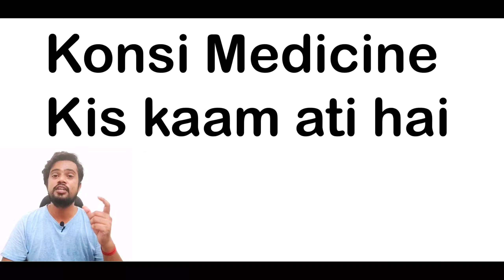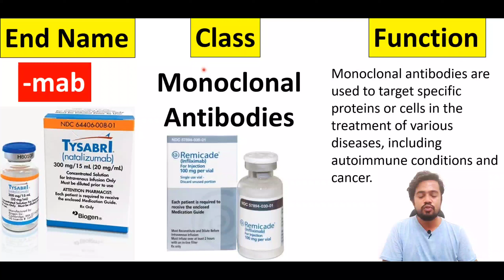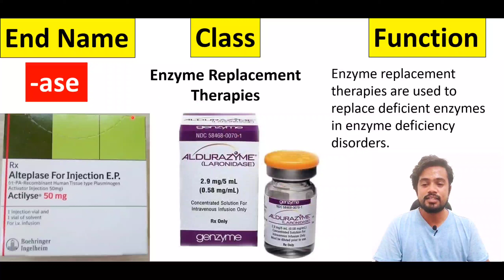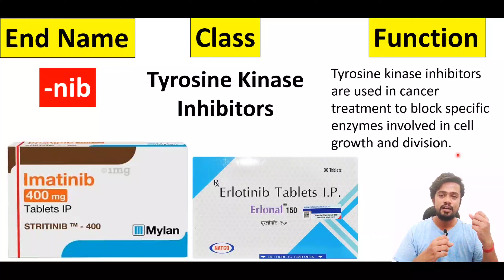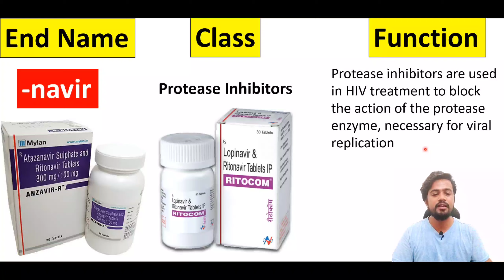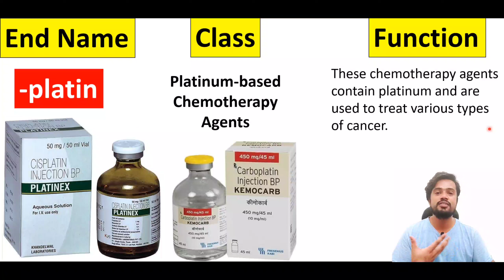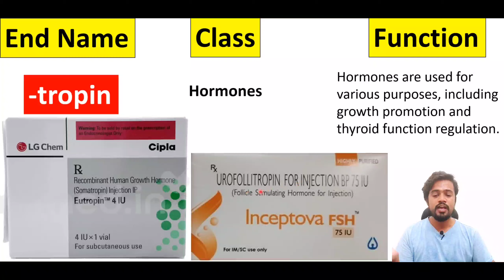कोनसी दवाई किस काम आती है | Medicine knowledge | B pharmacy | D pharmacy | Treatment | Part 3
Identification of medicine
Types of medicines
How to identify medicine
Medicine knowledge
Medical Knowledge
Medical students
Pharmacy knowledge
Pharmacy knowledge
B Pharmacy
D pharmacy
Medical knowledge
Painkiller injection
Antiinflammatory Injection
Wound Healing Medicine
Antiinflammatory medicine
Antiinflammatory injection
Antibiotics injection
Antibiotics Tablet
Antifungal medicine
Emergency Injection
Emergency medicine
Antibiotics injection
Gastritis injection
Gastritis medicine
Antiemetic drugs
Antiemetic injection
Antiemetic medicine
etamsylate injection
Methergin Injection

"यह वीडियो केवल शैक्षिक उद्देश्यों के लिए है। इस वीडियो में प्रदान की गई जानकारी को व्यावसायिक चिकित्सकीय सलाह, निदान, या उपचार की जगह नहीं माना जाना चाहिए। अपने स्वास्थ्य और चिकित्सा स्थितियों से संबंधित व्यक्तिगत मार्गदर्शन और सिफारिशों के लिए हमेशा एक स्वास्थ्य सेवा पेशेवर के साथ परामर्श करें। हम किसी विशेष दवा या उपचार की सिफारिश या प्रचार नहीं करते या समर्थन देते हैं।"